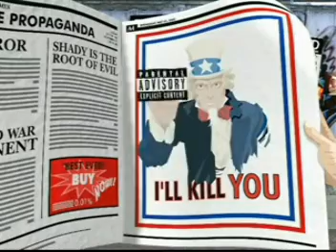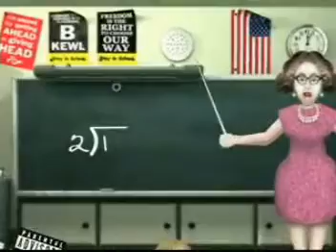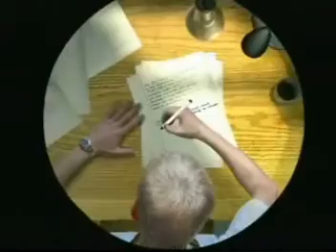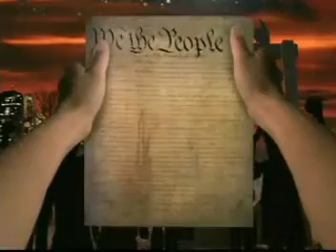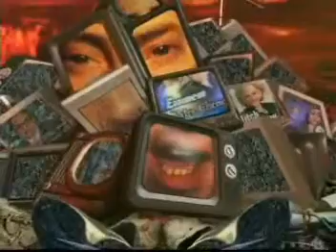Eminem - White America Official Music Video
eminem white america music video